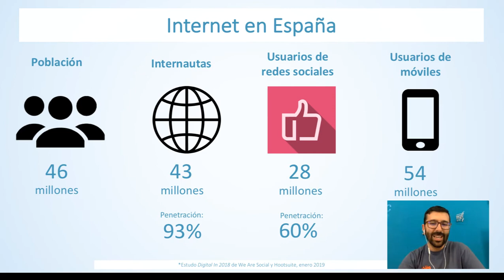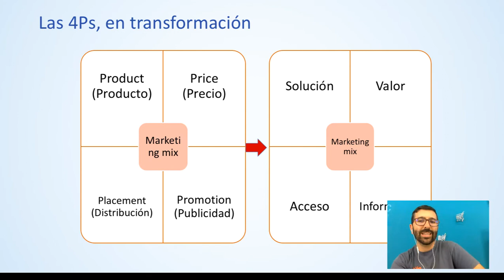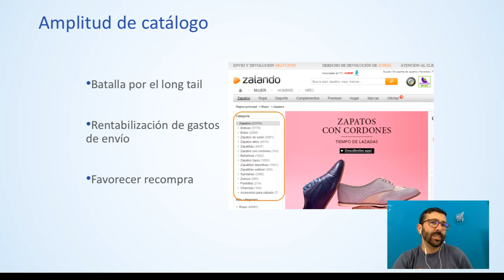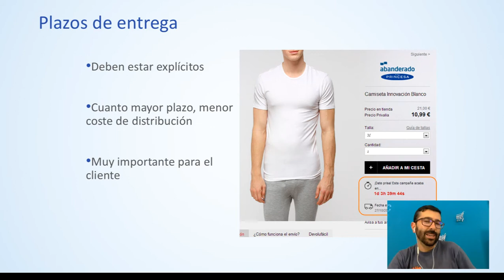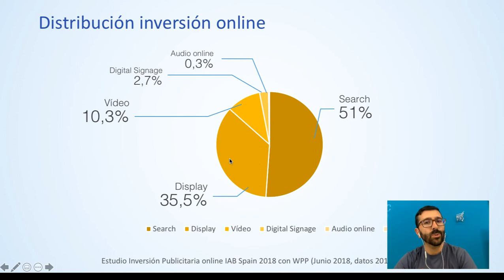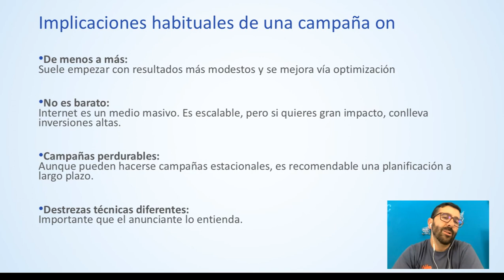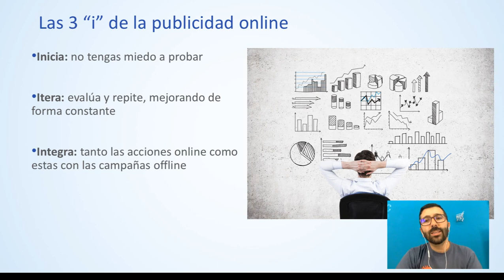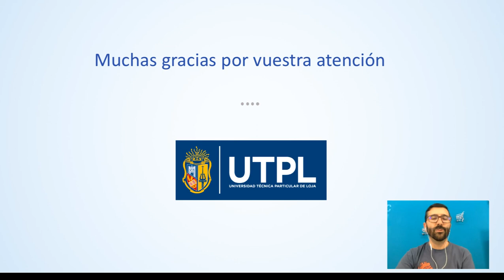UTPL - Introducción [Posicionamiento de marca en entornos digitales]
Maestría en Comunicación Estratégica, mención en Comunicación Digital
Posicionamiento de marca en entornos digitales
Introducción al posicionamiento de marca en entornos digitales
Rubén Bastón